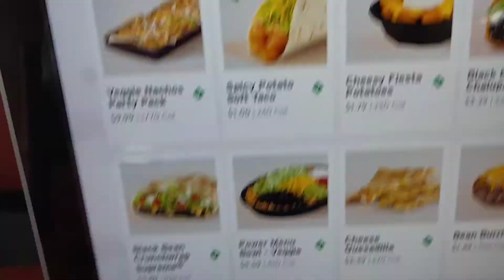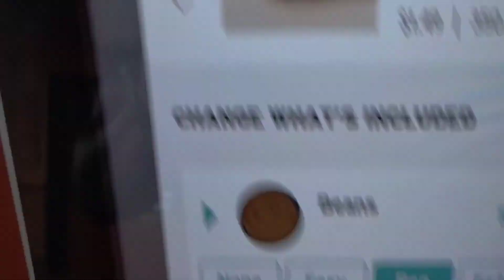Counting Calories on The Move 75 Hard Challenge Day 30 (LaLo Towers & Jesus Valencia)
This video series is about LaLo Towers' & Jesus Valencia's journey during the 75 hard challenge

Join us on LaLo's 3rd & Jesus' 1st  attempt